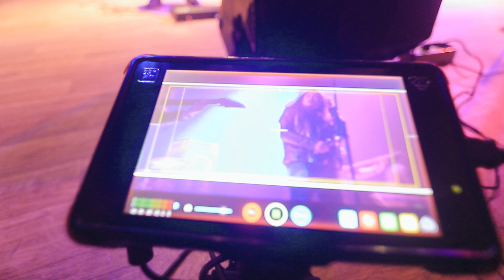Behind The Scenes | Hola Timro Mann | The Frozen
Hello everyone! This video is the BTS video of my recent shoot with the Frozen band, Winner of Band Champion Nepal. One of my favorite songs from their playlist, Hola Timro Mann has a lot of feelings and the music just blends perfectly with the lyrics. You guys have loved our music video and should definitely check what went down while creating the visuals for this song.